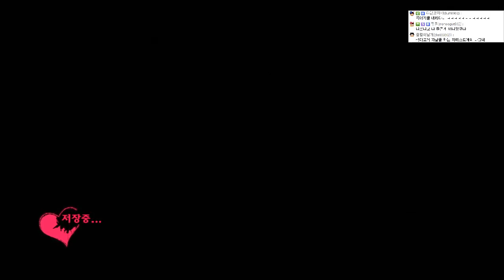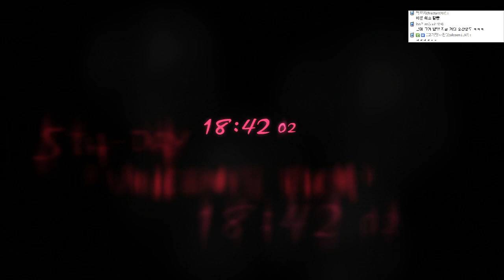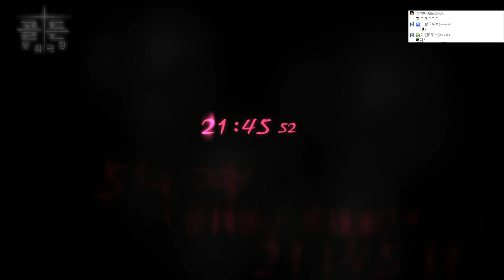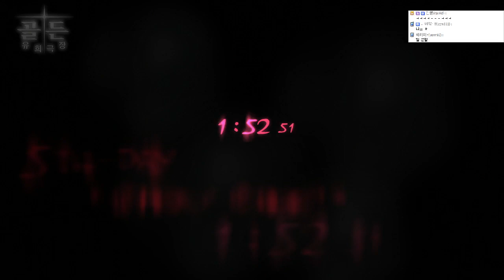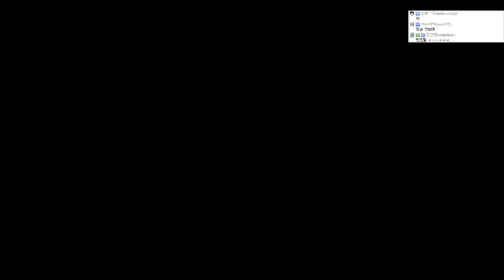머독의 섹.시.도.발 공포!! ★캐서린★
2014년 5월 20일
채팅을 넣었는데 채팅화질이구짐ㅋㅋㅋㅋㅋㅋㅋㅋㅋㅋㅋㅋㅋㅋㅋㅋㅋㅋㅋㅋㅋㅋㅋㅋㅋㅋㅋㅋㅋ